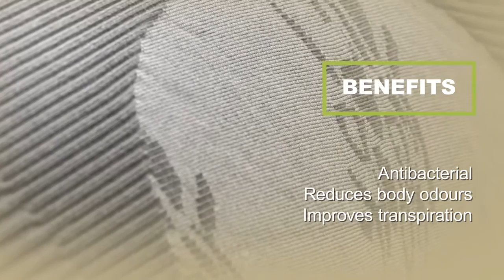Natural Bamboo Charcoal Body Shaper Underwear Slim Slimming Suit Bodysuits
Seamless, no metal, no hooks, unrestrained all in one body sculpter
Revolutionary three dimensional design which tightens your tummy, lift buttocks, trims thighs, and lifts breasts
The S-Out design uses dynamic shifting mechanisms for the back, chest, and waist. This helps with the sculpting, stretching, and tightening fat areas.
Allows you to wear your own bras whilst keeping your breast in place
Flattens the abdominal area diminishing love handles
It accentuates the waist without laced up or constrained feeling
Banishes saddlebags and muffin tops
Reduces fat rolls from thighs to rib cage
Lifts bottom